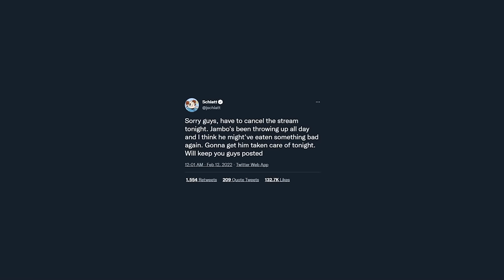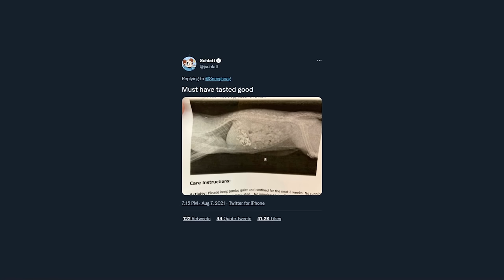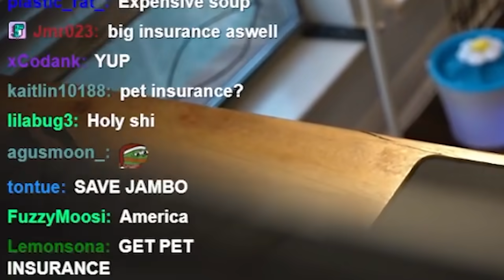my cat is sick.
Schlatt's cat Jambo is sick.

Jambo the silly little orange tabby kitty is sick. Again! And he just won't stop eating funny little things. Schlatt talks about how Jambo needed surgery, what Jambo was in the hospital, and how is Jambo? I really need to buy pet insurance.